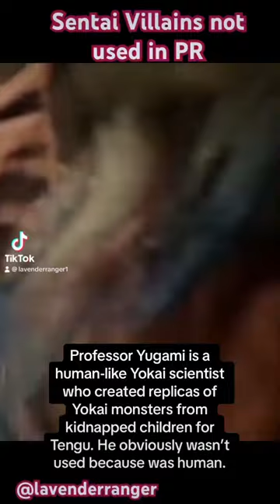Sentai Villains skipped for Power Rangers